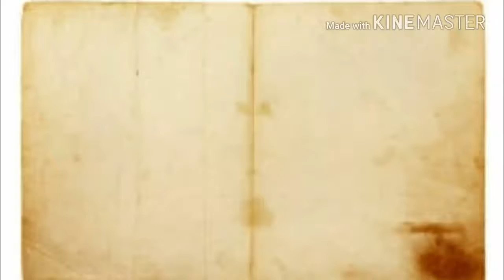WhatsApp video just moja new..